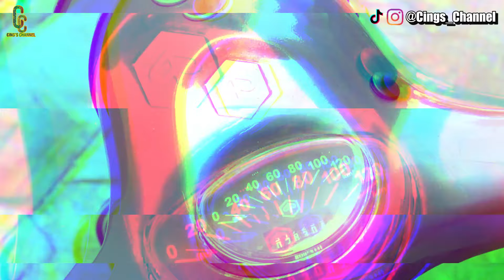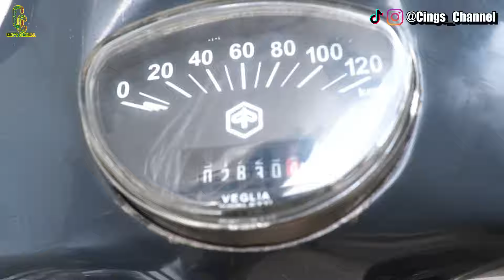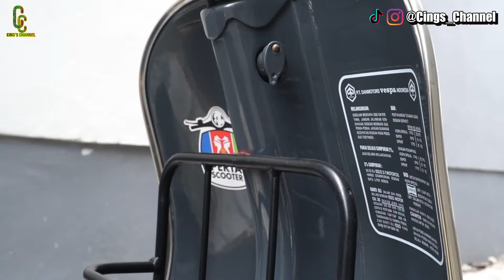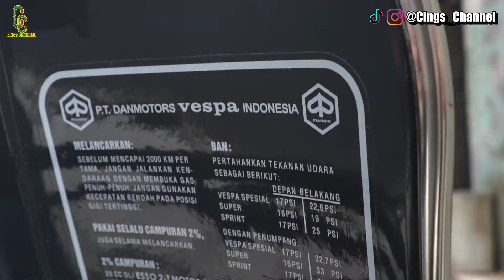Review Vespa Sprint BAGOL Simple tapi Mewah | Rapih Kaya Orang Mau Berangkat Kerja, Kenceng Lagi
Terimakasih sebelumnya yang sudah nonton tanpa di skip-skip dan sampai habis!!Mohon maaf kalau ada beberapa kekurangan dari video ini cing!

PRODUK KITA ( CINGS STORE)
Cing Spull Kusus kaki 5 :

Jangan lupa :
TOLONG LAH CING !

@cings_channel :   / cings_channel
@elwandasyahputra :   / elwandasyahputra
@ajimaskarebet :   / ajimaskarebet